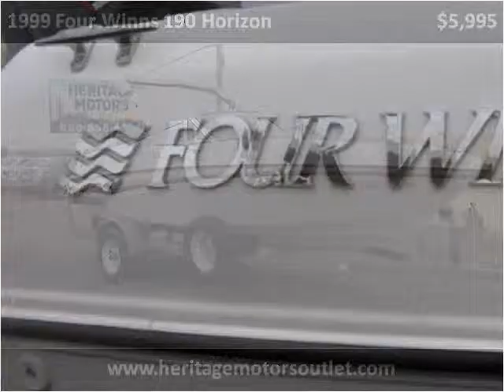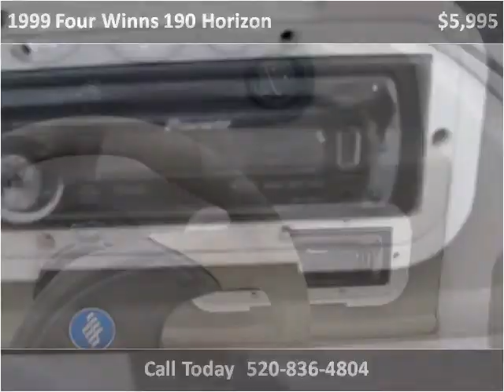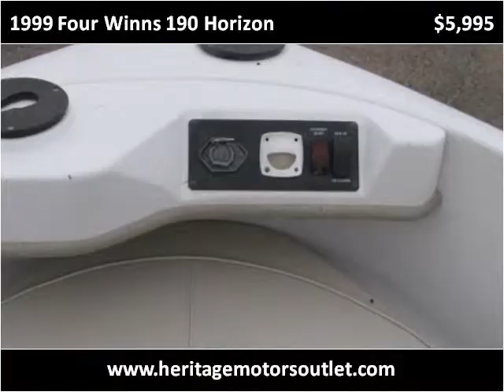1999 Four Winns 190 Horizon Used Cars Case Grande AZ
This 1999 Four Winns 190 Horizon is available from Heritage Motors Outlet.